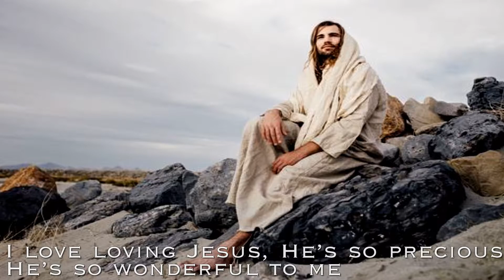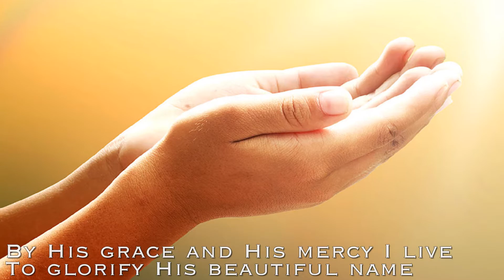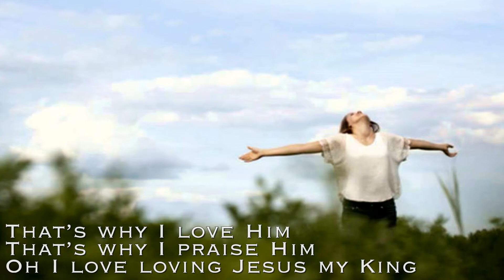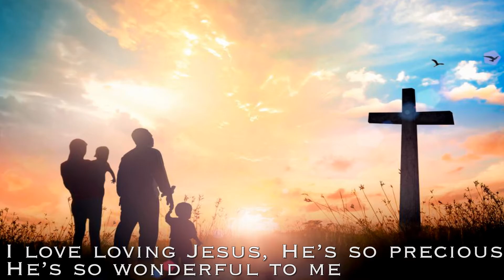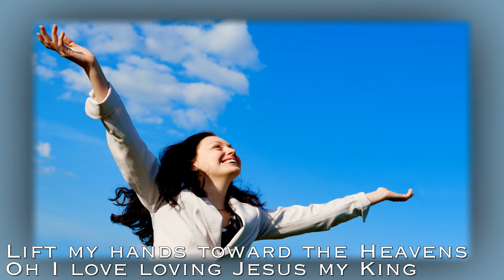Guenda Vincent - I Love Loving Jesus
Written by: Guenda Vincent
Produced by: Arleon Music Demos